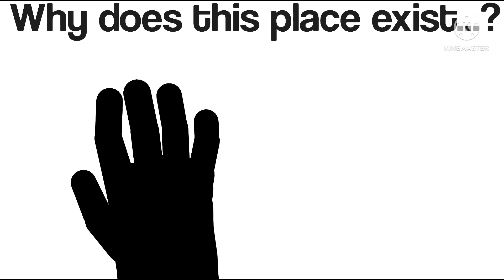Where Am I? Trailer (No effect)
This is just the original video with only one change, depending on whether you like the effect or not.